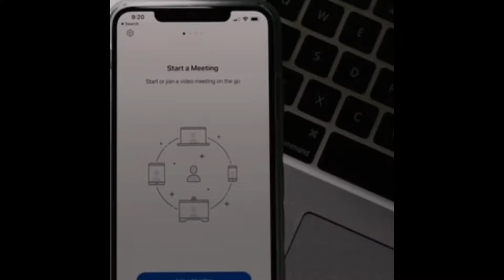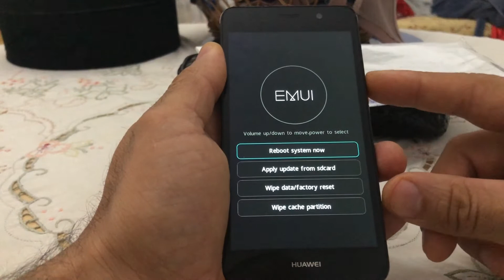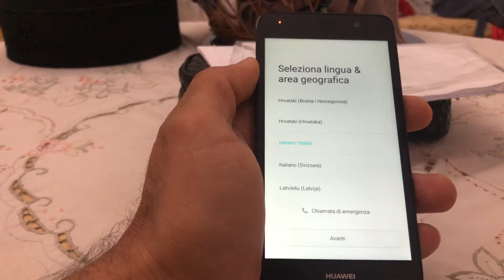Hard reset huawei Y6 SCL-L21